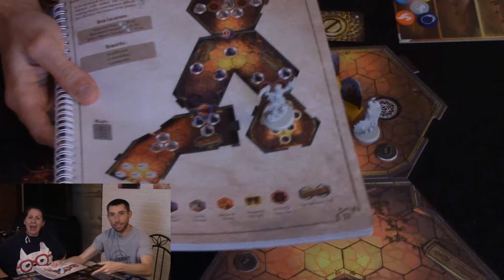Gloomhaven Playthrough #14 - Jekserah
Hit Point Hunters Vs. Jekserah